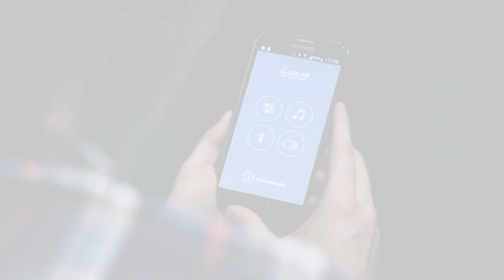LUXA2's GroovyW - World's First Bluetooth Speaker with Wireless Charging Station and APP(ENG)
GroovyW is the World's First Multi-Functional Bluetooth Wireless Music Speaker with Near Field Communication (NFC) technology and Wireless Charging Station (Qi Compatible), optimized for use with the LUXA2 Groovy Audio Center App.